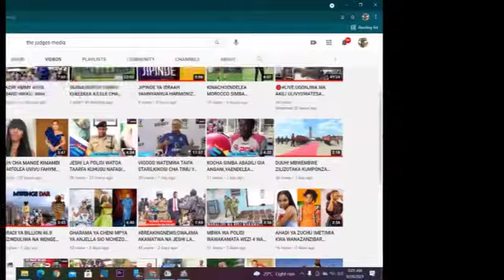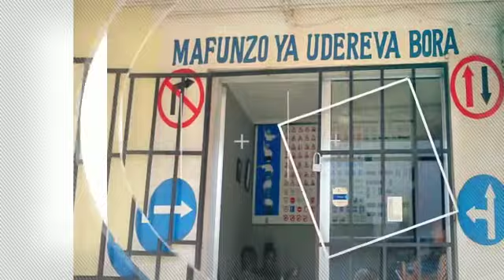VIKAO VYA MASHABIKI WA SIMBA KUELEKEA SIMBA DAY VYA PAMBA MOTO YANI NI MIPANGO MADHUBUTI.